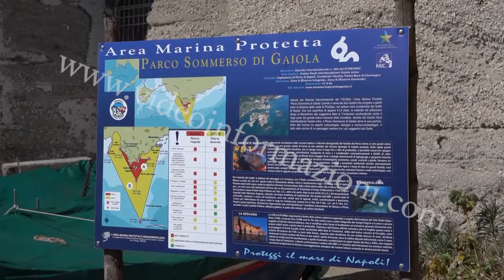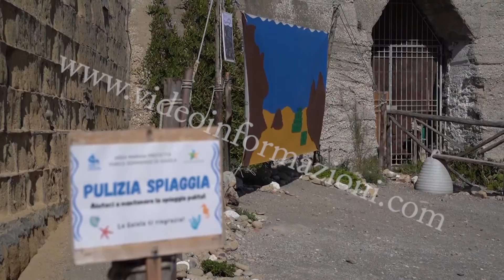Il parco della Gaiola festeggia 19 anni ospitando minori a rischio